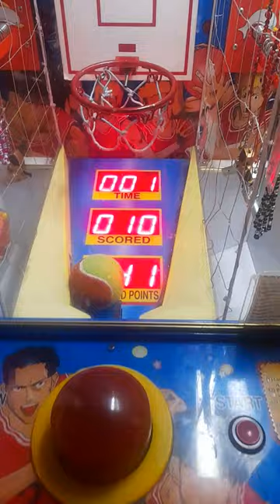Junior Street Ball Basketball Amazing Fantastic Game Station Marmaris Türkiye